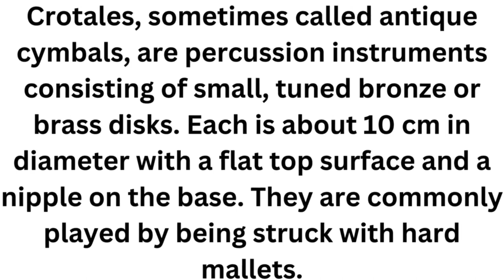Crotale Instrument#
Crotales, sometimes called antique cymbals, are percussion instruments consisting of small, tuned bronze or brass disks. Each is about 10 cm in diameter with a flat top surface and a nipple on the base. They are commonly played by being struck with hard mallets.